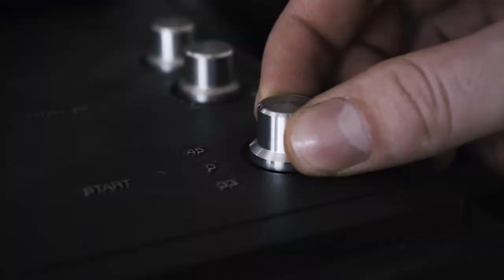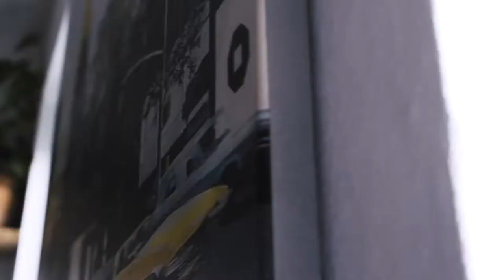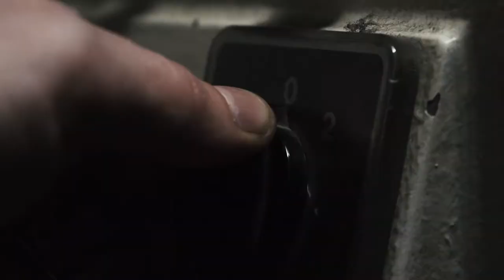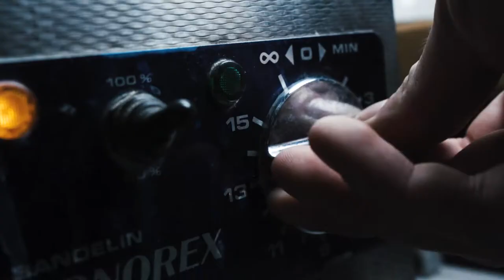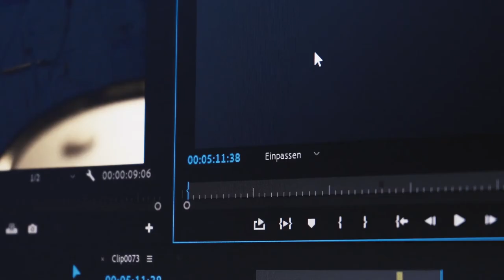ONE DAY IN MY LIFE | A Short Film Project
I`ve produced this short film for my design studies. Briefed to make a self portrait during corona times my film gives this little insigth to my everyday life! I hope you enjoy watching it!

Filmed with Sony FS5
Camera & Cut by Johannes Riedel (@riedelsschmiede)